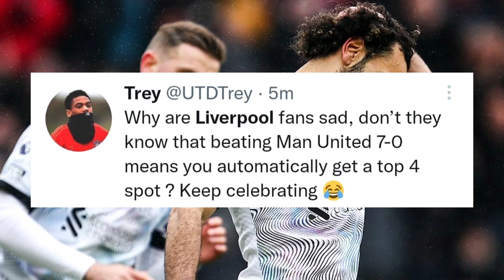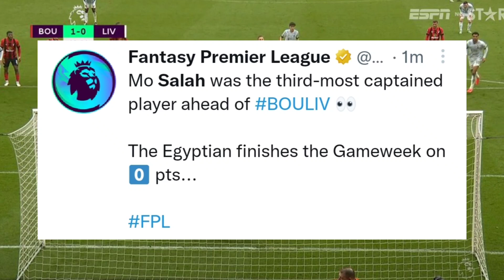[Reactions] Mohamed Salah Horrible Penalty Miss vs Bournemouth Today | Liverpool vs Bournemouth 0-1